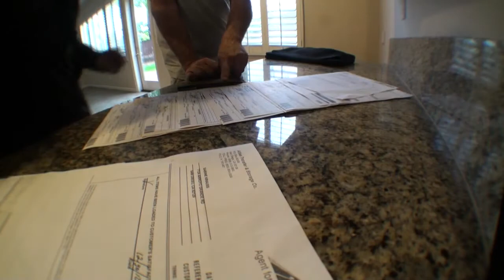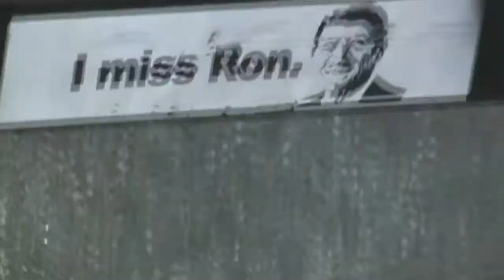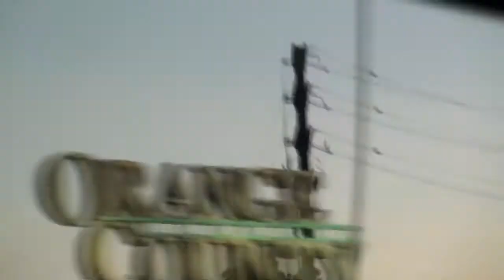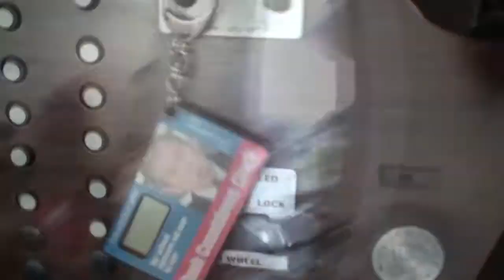4 Months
I film and film and film and film. Whether footage makes it into a video or not is really a tossup because there's just too much stuff that happens to us on a daily basis for me ever to get it all to you.
  But I hope you like some of the junk that made it.